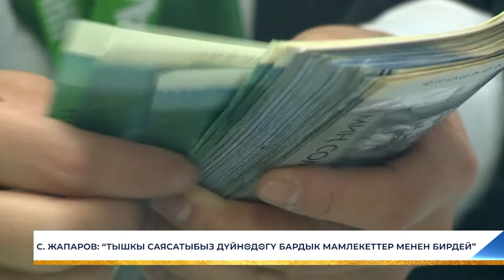С. ЖАПАРОВ: “ТЫШКЫ САЯСАТЫБЫЗ ДҮЙНӨДӨГҮ БАРДЫК МАМЛЕКЕТТЕР МЕНЕН БИРДЕЙ”